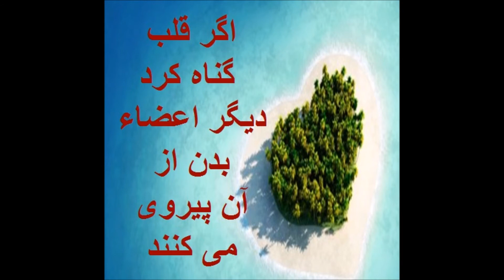افزایش علوم دینی 63